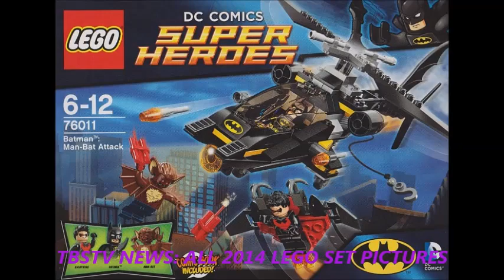More 2014 LEGO Set Photos!